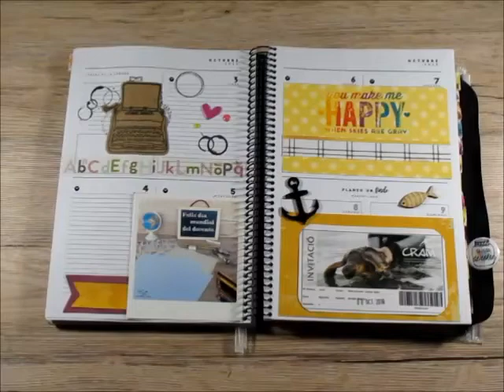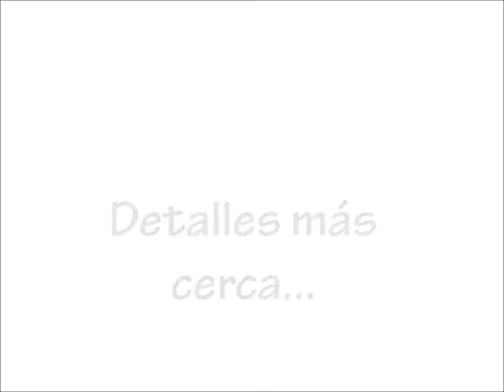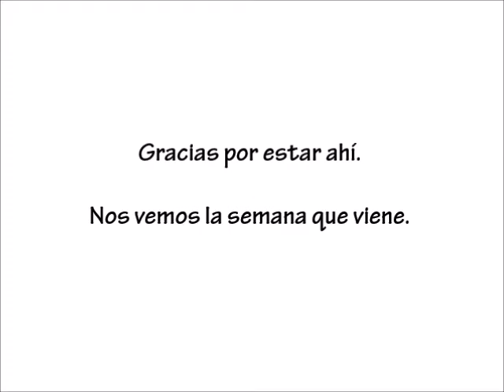Mi project Life particular. Episodio 4.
Nueva entrega de la decoración semanal de mi agenda.
Esta vez usando plástico mágico. Os dejo los enlaces a las semanas anteriores.